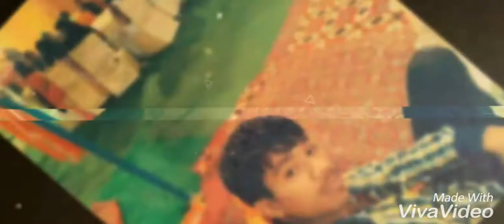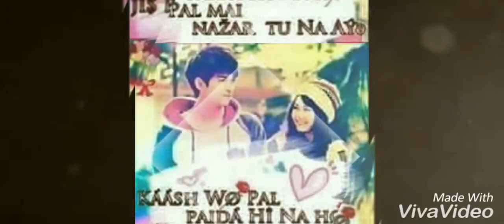Narazgi Cover {Aarsh Benipal} (Chirag Sharma)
Images video (Sharam Digital)